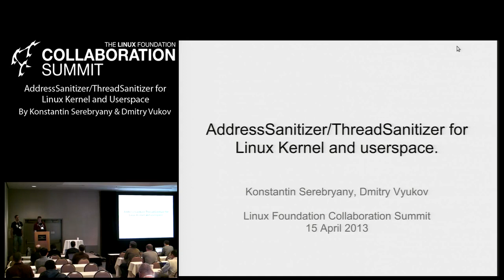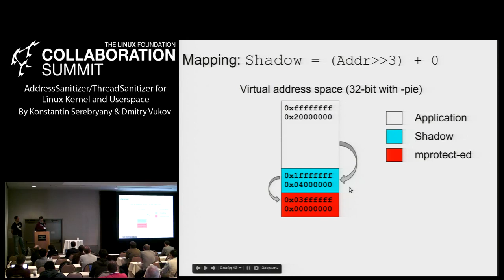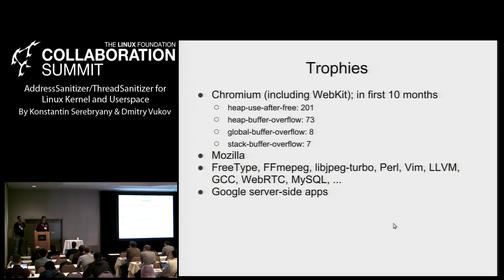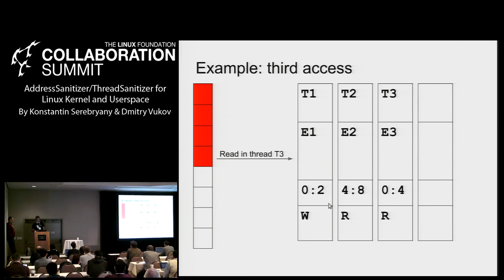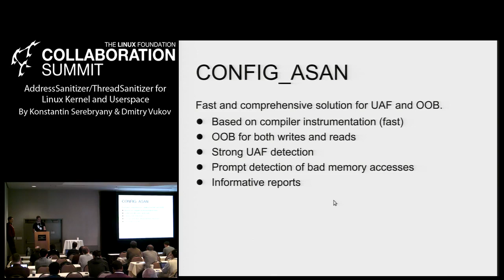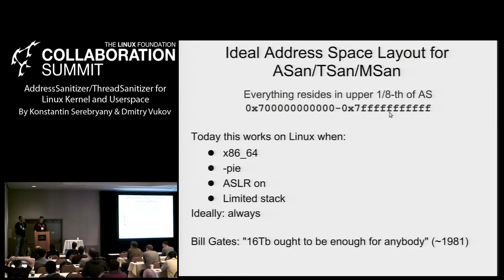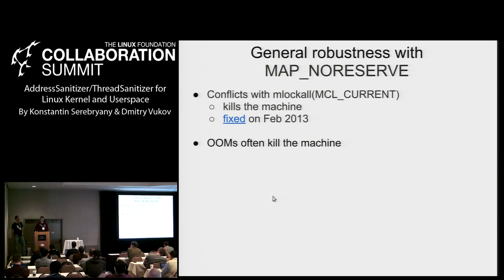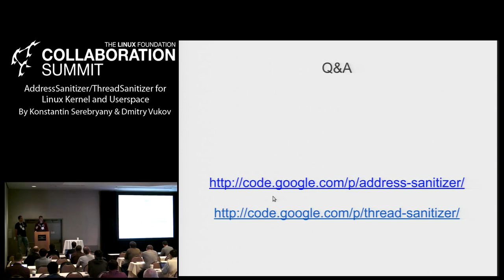Collaboration Summit 2013 - AddressSanitizer/ThreadSanitizer for Linux Kernel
AddressSanitizer/ThreadSanitizer for Linux Kernel and Userspace
By Konstantin Serebryany & Dmitry Vukov

AddressSanitizer (ASan) is a tool that finds buffer overflows (in stack, heap and globals) and use-after-free bugs in C/C++ programs. ThreadSanitizer (TSan) finds data races in C/C++ and Go programs. Both tools are based on compiler instrumentation (LLVM and GCC), which makes them fast (e.g. ASan incurs just 2x slowdown) and more applicable for testing the Kernel. We will share our experience in applying these tools to user-space programs (2000+ security bugs found in 2 years) and discuss our experiments with ASan for Kernel.
The talk will be interesting to software engineers who develop and test C/C++ code, both user-space and Kernel. You will learn how the tools work for user-space and our thoughts about the Kernel implementation. We have presented related topics at the LLVM developer meetings, GNU Tools Cauldron, USENIX ATC, etc; here we will focus on the Kernel-related issues.